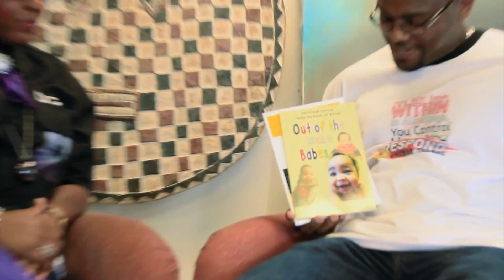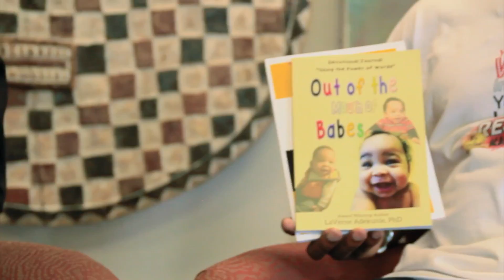Dr. Macaiah Tillman Interviewed by the OCG (Dallas)